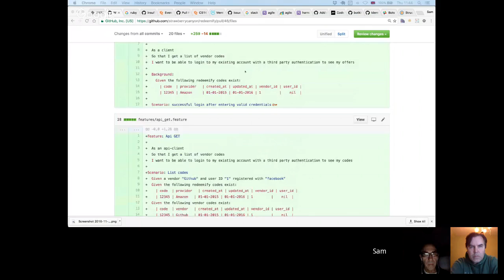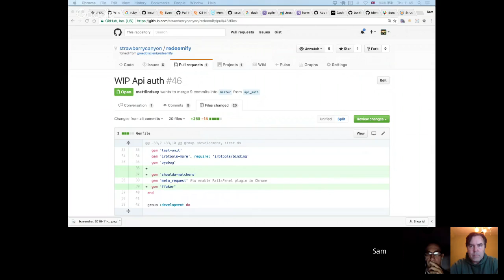"Martin Fowler" Scrum and Pair Hookup (Hosts: Pat Bolger, Sam Joseph)